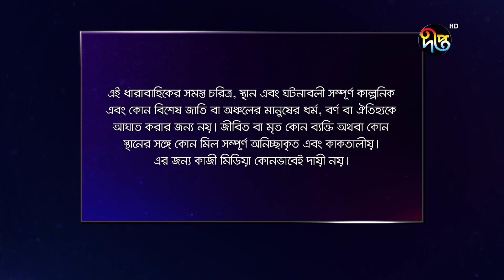Mashrafe Junior - মাশরাফি জুনিয়র | EP 494 | Bangla Natok 2022 | Fazlur Rahman Babu, Shatabdi Wadud